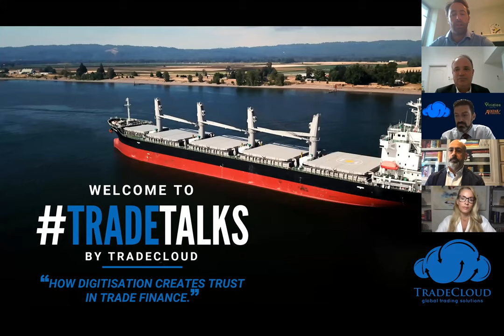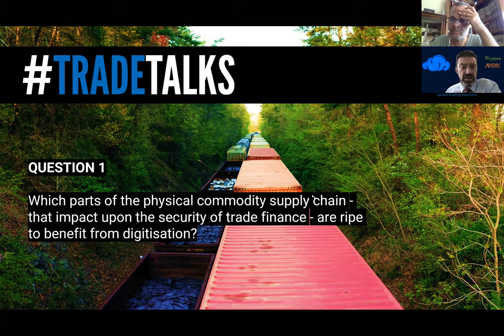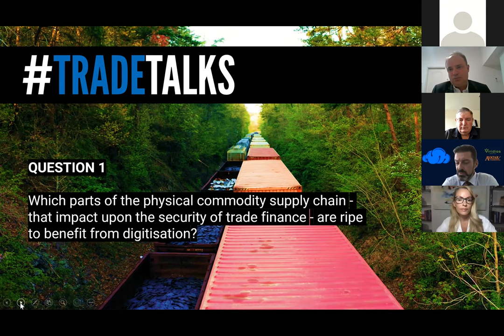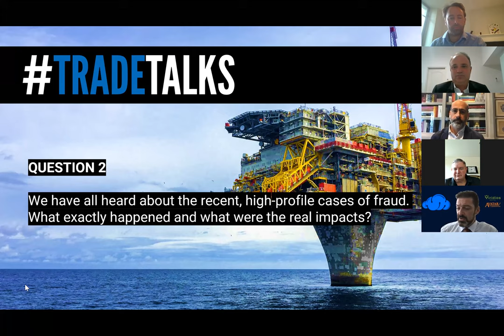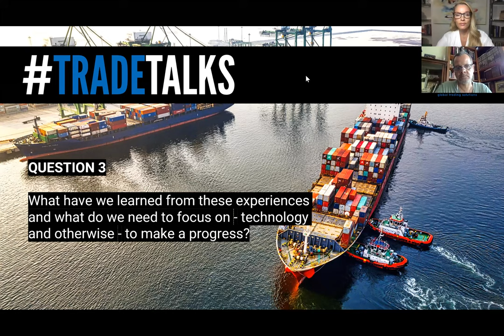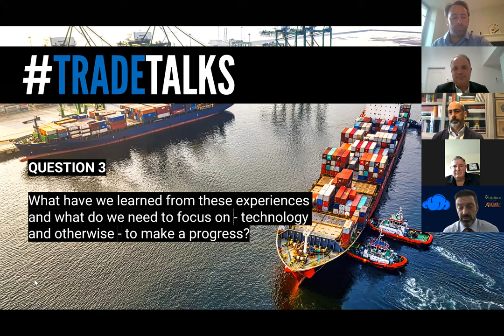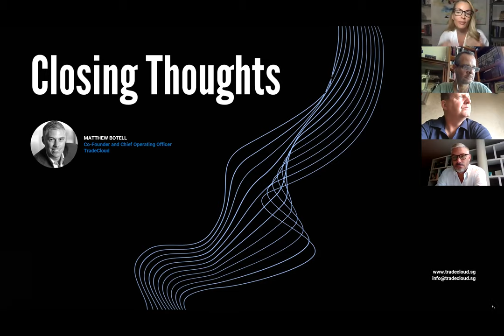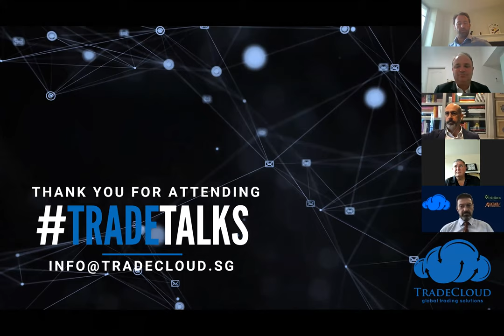TRADETalks Season-1 - How Digitisation Creates Trust In Trade Finance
Thank you for being part of TRADETalks, a series of open forums where you can interact with hand-picked industry leaders.

The big topics discussed in Season-1 were CyberSecurity and Risk of Fraud in TradeFinance, how Digital can help, and the practicalities of starting this Digital Journey.

You can jump into the topic of your interest by following below timestamps:

At 01:56 min - Daf Davies introducing the Panellists

At 04:00 min - Andrew Glass took over to start the discussion

At 05:19 min - John MacNamara answers "Which parts of the physical commodity supply chain - that impact upon the security of trade finance - are ripe to benefit from digitisation?"

At 19:42 min - Damien De Rosny answers "We have all heard about the recent, high-profile cases of fraud. What exactly happened and what were the real impacts?"

At 30:59 min - Michael Bourdier answers "What have we learned from these experiences and what do we need to focus on - technology and otherwise - to make a progress?"

At 46:28 min - Marilynn Zamuz answers "How can digitisation be used to mitigate
the risk of fraud in trade finance?"

At 51:30 min - Daf Davies answers "Digitisation is a journey, not a big bang event. How do players begin their digitisation journey and what are the first steps?"

At 55:29 min - watch TradeCloud Commodities Web promo

At 59:30 min - Closing Thoughts by Matthew Botell

to book a free demo.

It's time to TradeBetter!

Built by people who truly understand the physical commodities business, TradeCloud is a cloud-based, blockchain platform that creates a secure network of trusted parties enabling you to find and execute the optimal Trade. Live and kicking since 2016, TradeCloud has users in over 70 countries who benefit from improved performance, more secure communication, and greater visibility into their business.